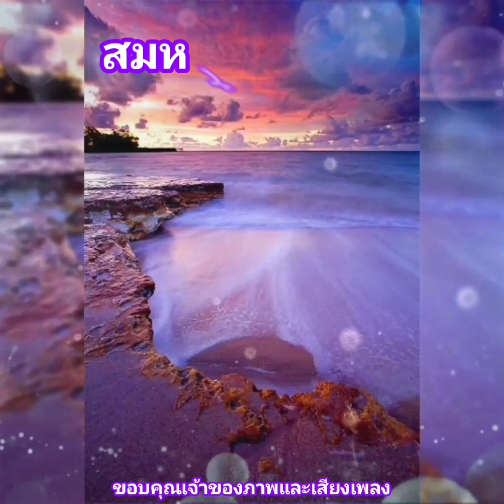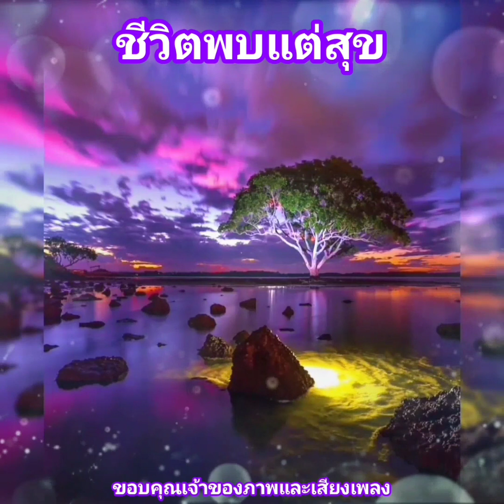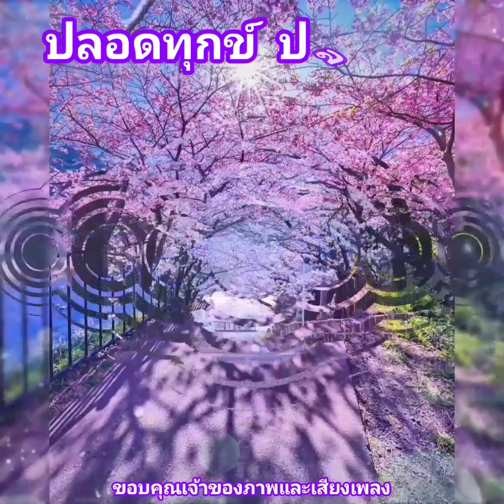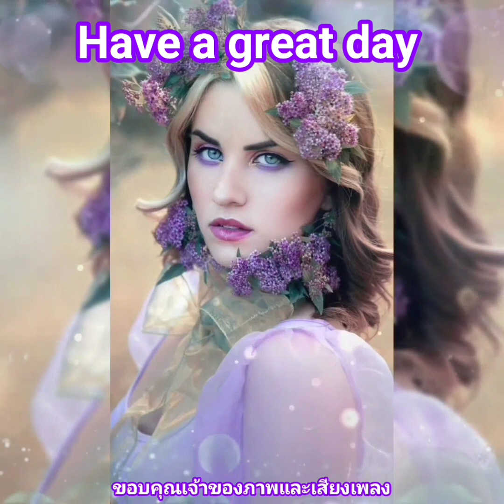สวัสดีวันเสาร์ ** คิดถึงพี่ไหม ** อ็อด โอภาส ทศพร